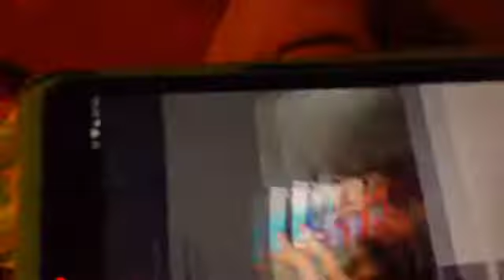My channel trailer